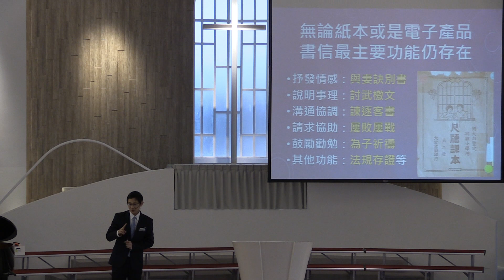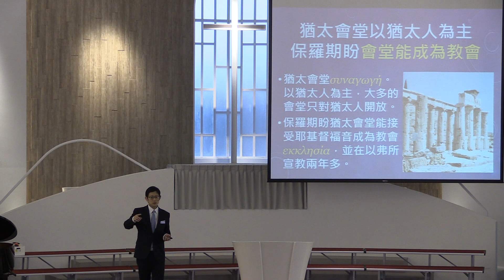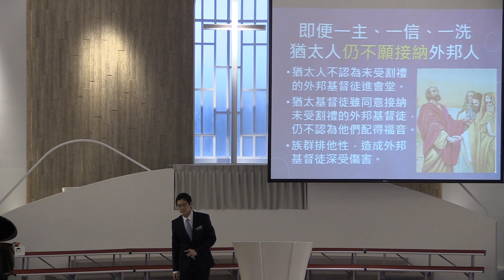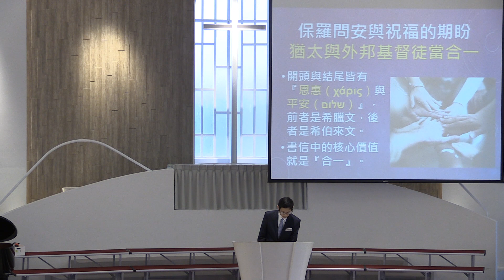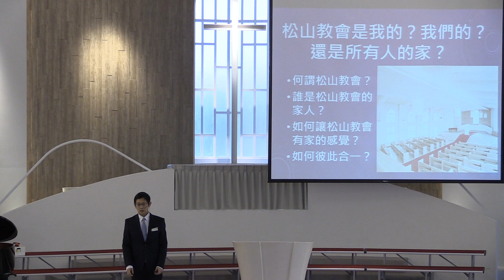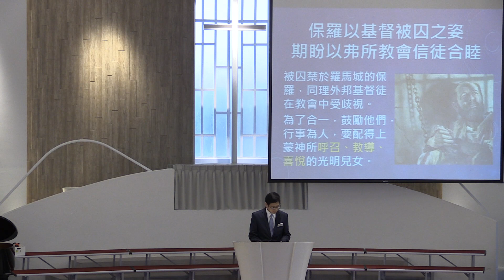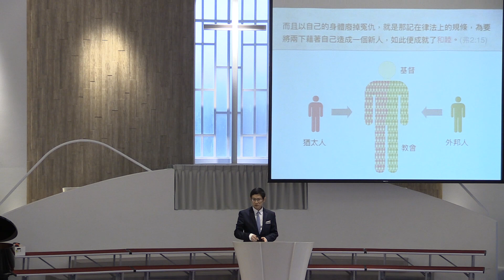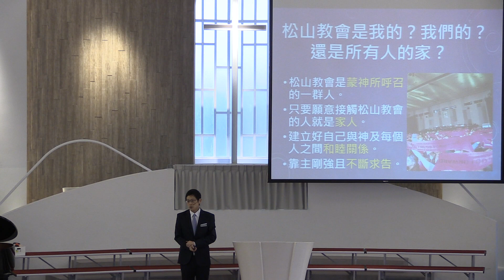2018/11/10 崇拜聚會證道